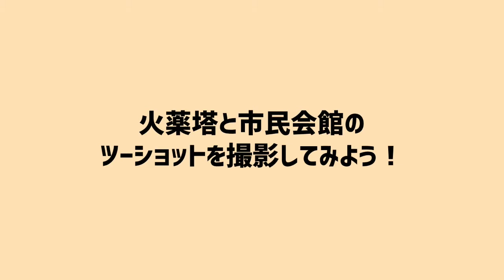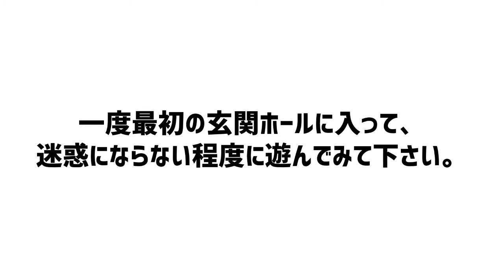【プラハまち歩き】ツーショット撮影は難しい！ 火薬塔と市民会館 プラハ！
旧市街に建つシンボル的な建物の火薬塔と市民会館。
隣り合って建っているのだけれど、それをそろって撮影するのが難しいという事を話すと共にそれぞれを案内します。
だいぶ簡略化してるので物足りなくすみません。